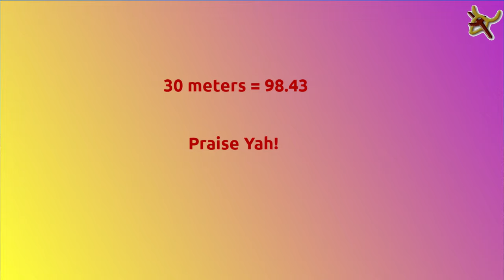Beginning Drone flight.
Seems I have a new hobby.